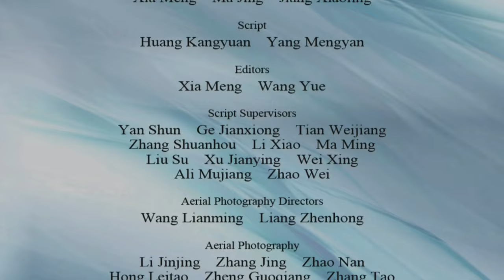Aerial China-XinJiang | Documentary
The first season of Aerial China shows the completely different topography, climate and natural ecology in China from six units: Xinjiang, Hainan, Heilongjiang, Shaanxi, Jiangxi and Shanghai. The show present Chinese historical humanities, geographical features and social forms from a aerial and 3-dementional perspective, allowing audience to see a beautiful, ecological and civilized China.